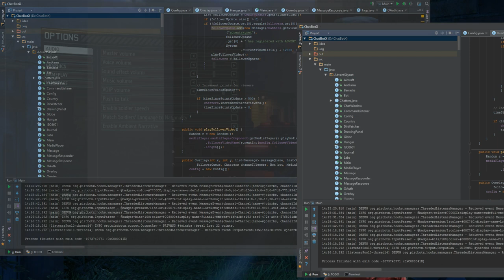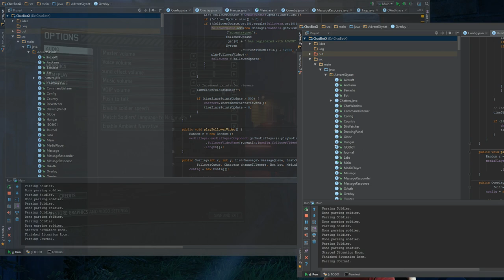JoINrbs Plays Spectrum Green Legend Ironman #16: Retaliation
This is my worldfirst Spectrum Green Legend Ironman win. Played on stream. There were some bugs, some losses, but some cats and wins too.